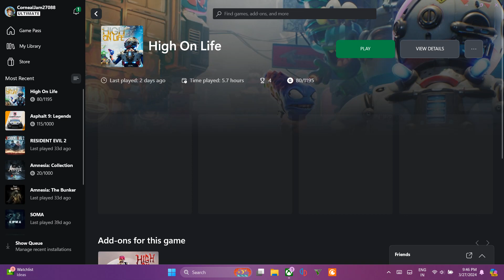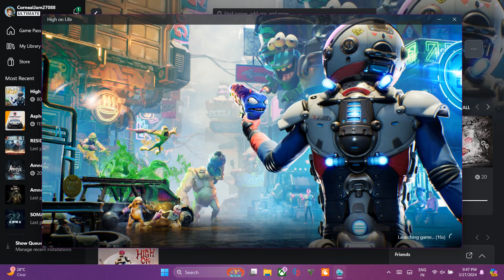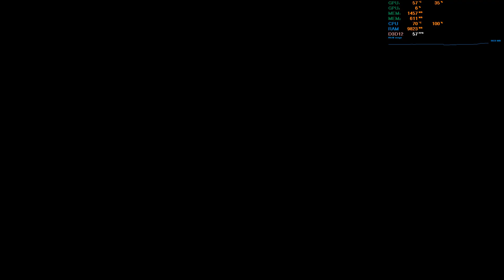High On Life | Bounty Douglas | GamePlay Walkthrough Part-6 | No Commentary | Xbox GamePass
High on Life is a comedic first-person shooter game with action-adventure and Metroidvania elements. It takes place in a science fiction world which features talking guns. It was created by Justin Roiland, and developed and published by Squanch Games